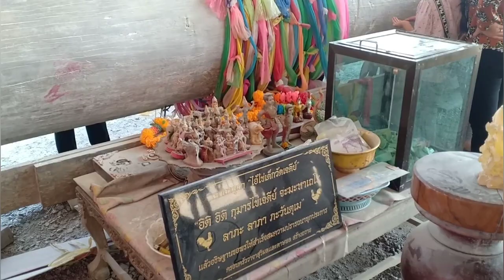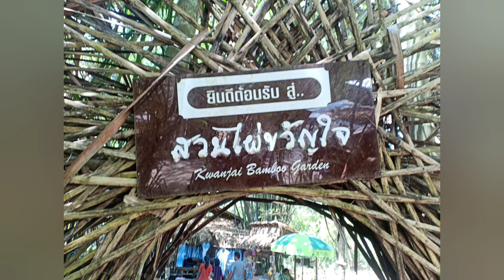Pai Wat Ai Khai (Wat Che Dee) Nartkhon-Final